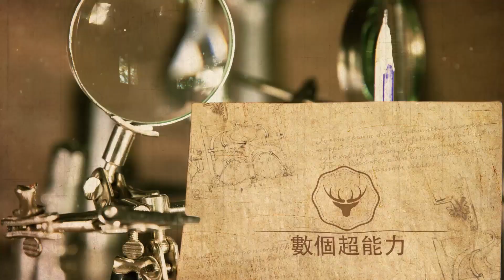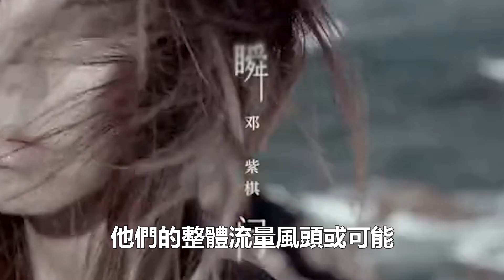周深現身《時光音樂會2》錄制現場，三檔音綜力邀周深壓軸，好聲音早已先發制人！數個超能力#周深#邓紫棋